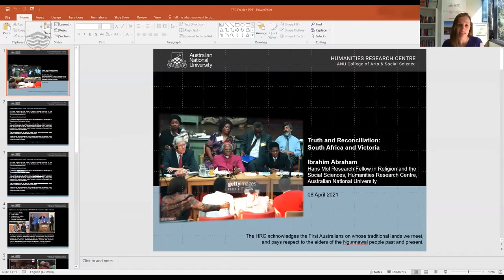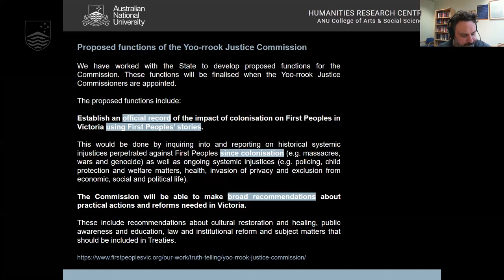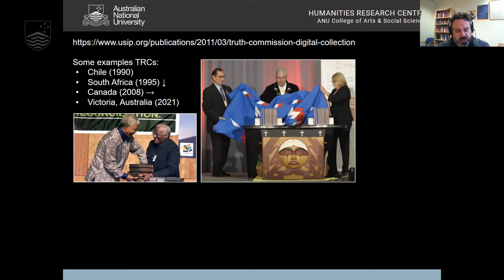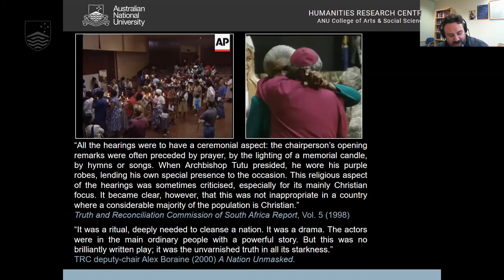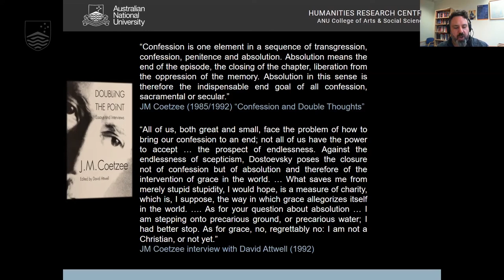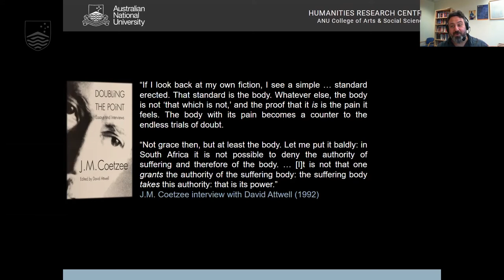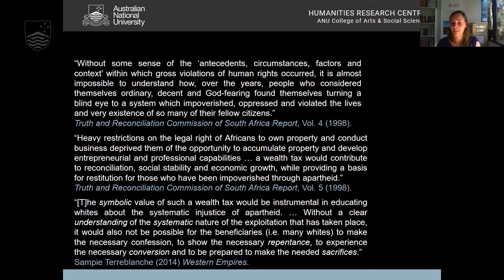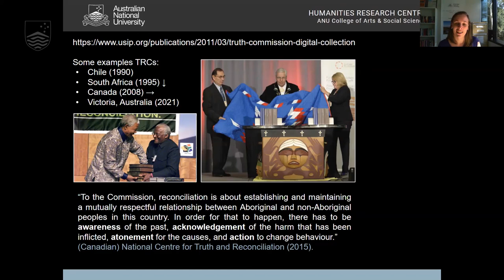Truth and Reconciliation: South Africa and Victoria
The Freilich Project is pleased to invite you to a Freilich Network Seminar with Dr Ibrahim Abraham.

Victoria's recently announced Truth and Reconciliation Commission (TRC) draws inspiration from the famous TRC initiated in South Africa in 1995. Both initiatives endeavour to reveal historical truths and heal broken and unjust relationships between indigenous and non-indigenous communities. Whereas South Africa's TRC was limited to political violence taking place between 1960 and 1994, excluding the broader sweep of South African history, the willingness of Victoria's TRC to investigate events as far back as European colonization makes it a conceivably more radical and potentially more contentious initiative. Offering an overview of South Africa's TRC, drawn from the presenter's forthcoming book, this lunchtime talk will also draw out some of the likely similarities and differences between the South African and Victorian initiatives, and highlight some of the challenges inherent in any TRC, including the implicitly religious nature of narratives of confession and reconciliation, and the difficulty of finding a common moral language in diverse societies.

Dr Ibrahim Abraham is the Hans Mol Research Fellow in Religion and the Social Sciences in the Humanities Research Centre of the Australian National University, and a former Convenor of the Freilich Project for the Study of Bigotry. His book "Race, Class and Christianity in South Africa: Middle-Class Moralities" will be published by Routledge in 2021.